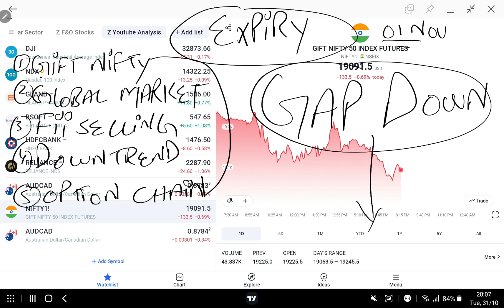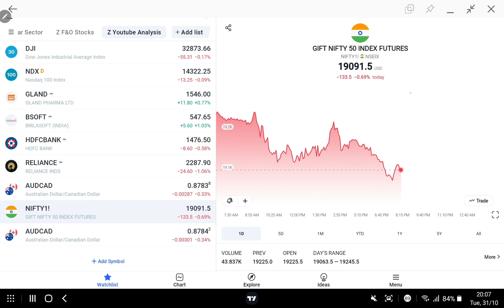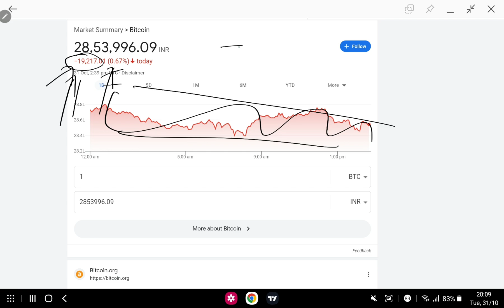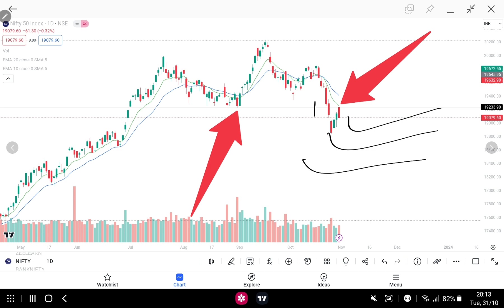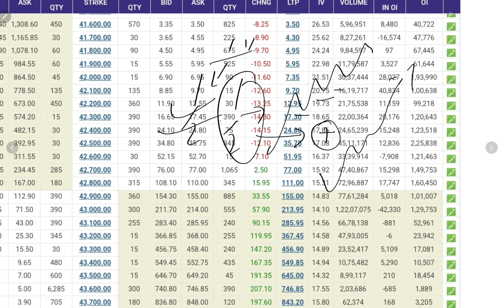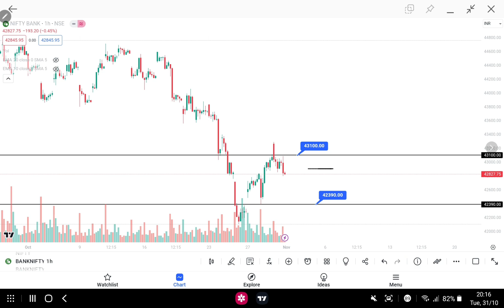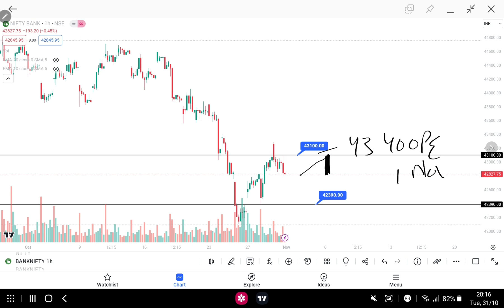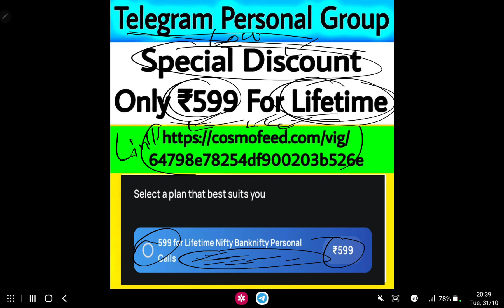Nifty Banknifty 01 Nov 2023 Analysis